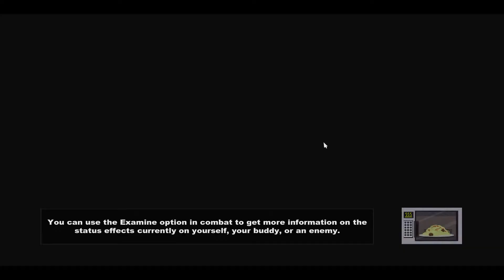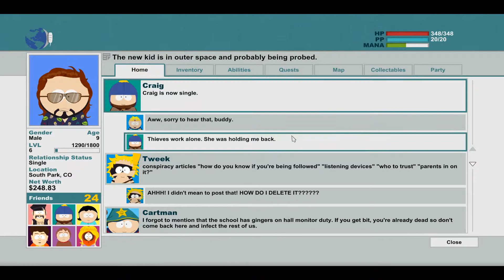South Park The Stick of Truth - A night of Anal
We got the stick back and go to bed.  What could go wrong at night?